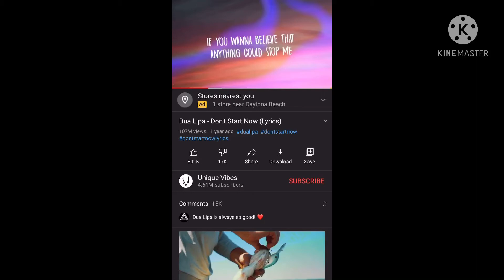rating my freinds outfits